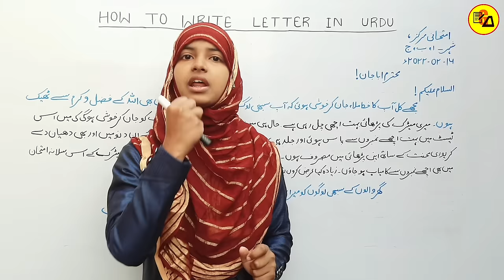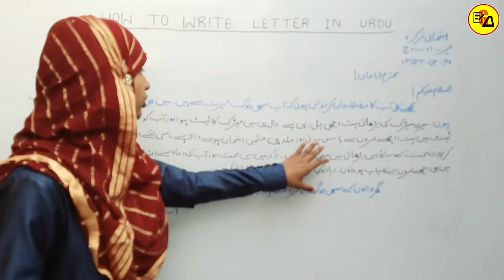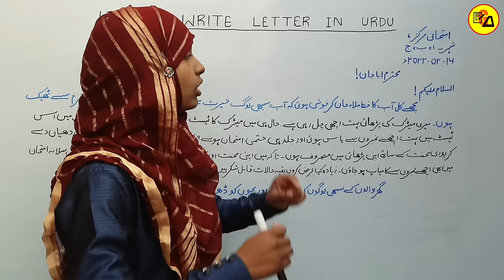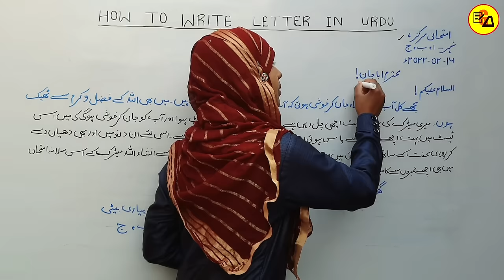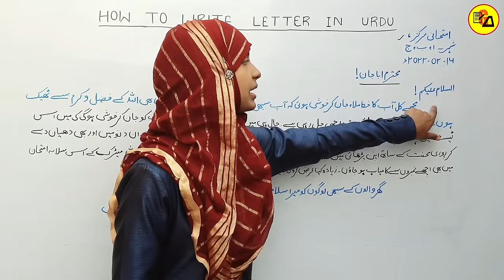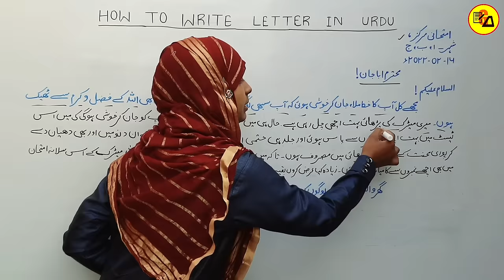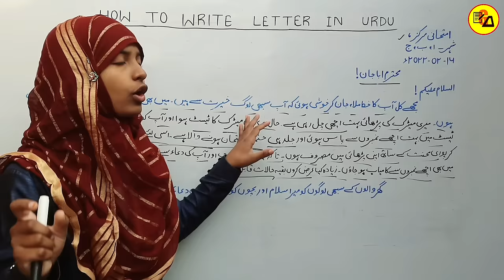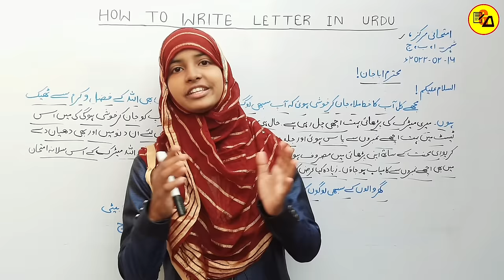How To Write Letter in Urdu|Urdu me Khat Kaise Likhe|Trick To Write Letter in Urdu|By Muskaan Ma'am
Best Wishes :-
Hello Students : इस वीडियो में आप सभी विद्यार्थियों को उर्दू में खत (Letter) लिखने के लिए बताया गया है जो आपके वार्षिक एग्जाम मे खत लिखने के लिए आता है l खत लिखते समय कुछ बातों को ध्यान में रखकर खत लिखा जाता है वे सारी बातें जो खत लिखने के दौरान अति महत्वपूर्ण है, को बताया गया है इसलिए इस वीडियो को देखने के बाद अपने दोस्तों के पास जरूर शेयर करें ताकि इस वीडियो का फायदा आपका दोस्त भी उठा सके l

# उर्दू में खत कैसे लिखें